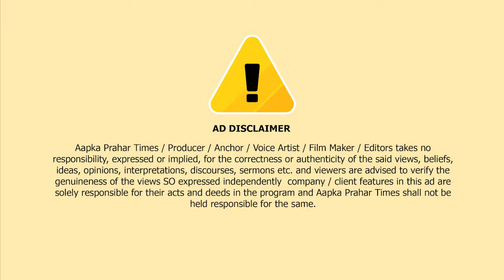मुम्ब्रा में निकाली गई रथ यात्रा, भक्तों ने राम मंदिर के दर्शन किये | Islamuddin Khan | Prahar Times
मुम्ब्रा में निकाली गई रथ यात्रा, भक्तों ने राम मंदिर के दर्शन किये || Islamuddin Khan